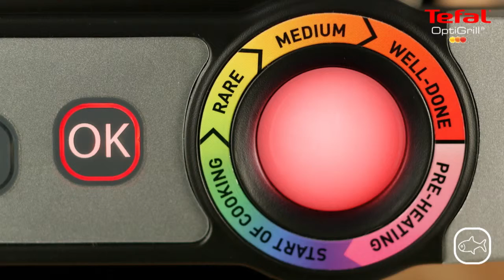Tefal Optigrill - Try Our Salmon With Dill Cream Sauce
How to cook succulent salmon, just the way you like it, in the Tefal OptiGrill. Try our favourite OptiGrill Salmon recipe: Grilled Salmon with Dill Cream Sauce